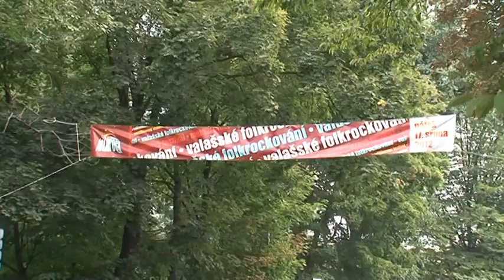VALAŠSKÉ FOLKROCKOVÁNÍ ROŽNOV P. R. 2012